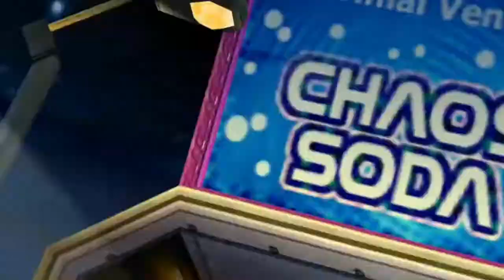Sonic Adventure 2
Credits to @SEGA ,@SonictheHedgehog. and @Crush40